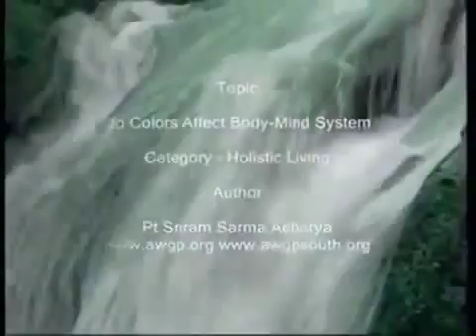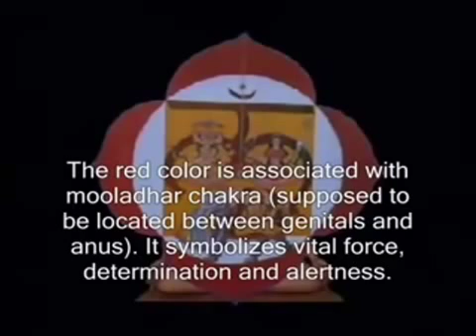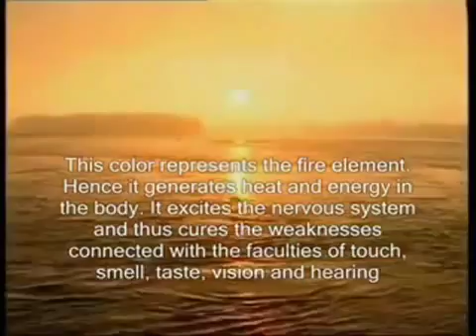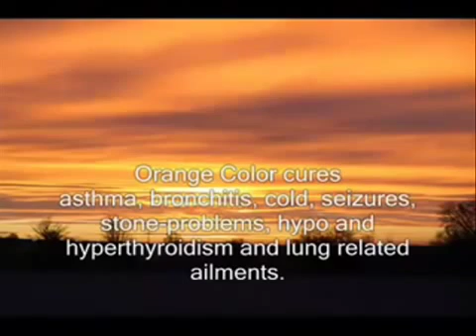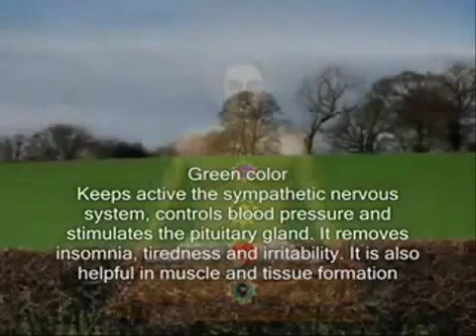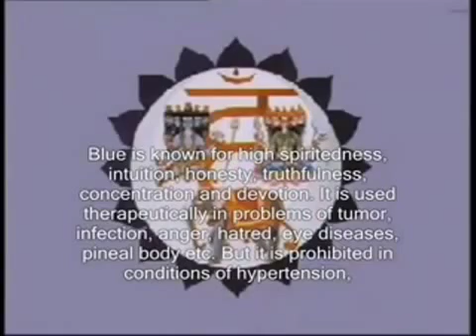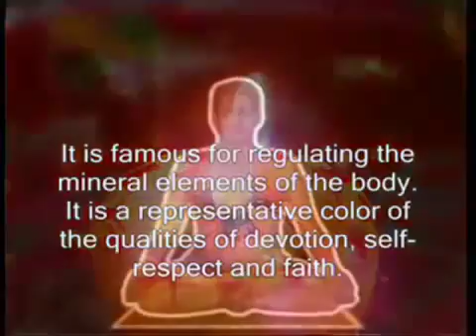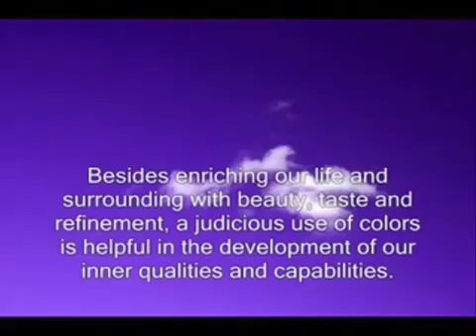Occult Topic & Wisdom Colors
Yamata no orachi